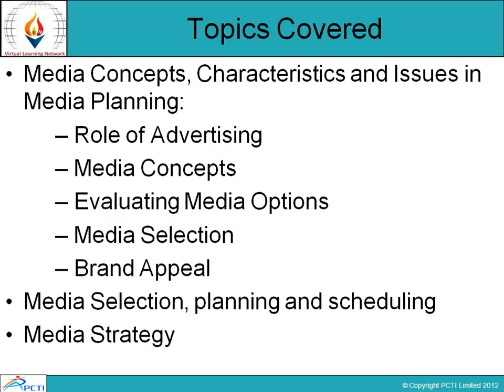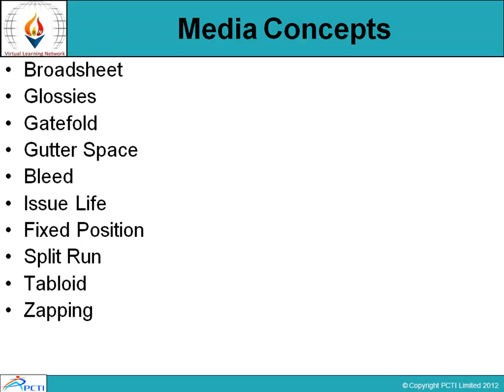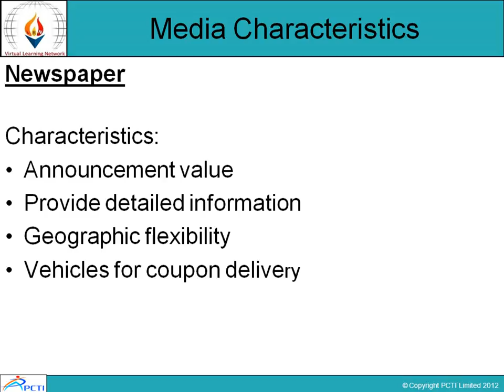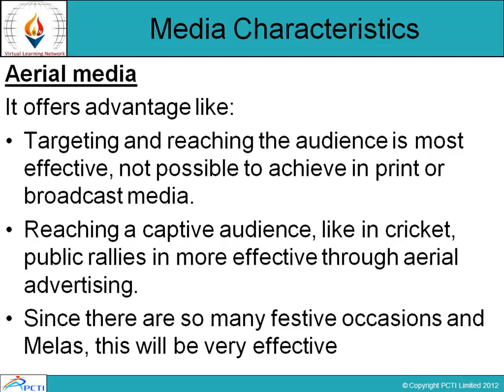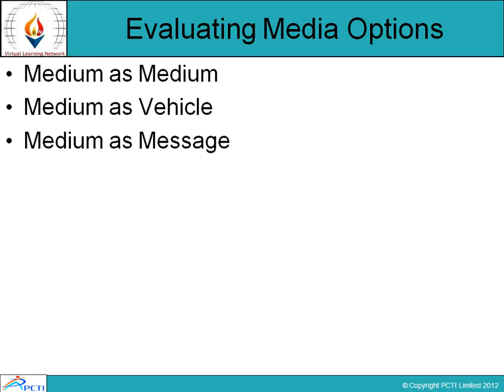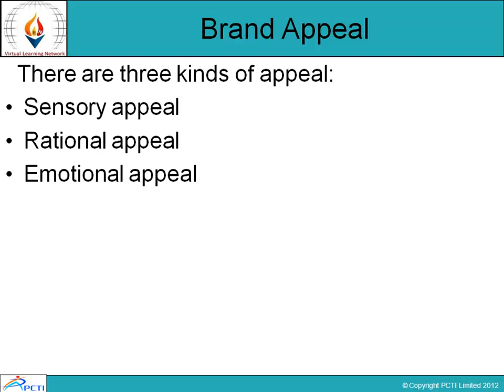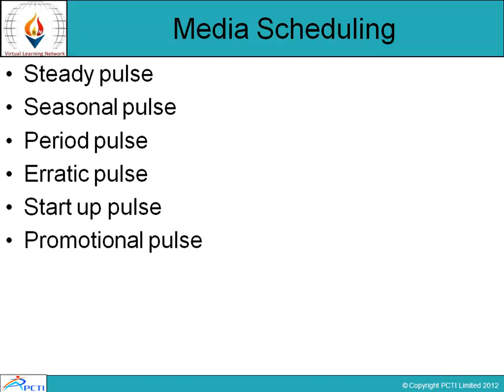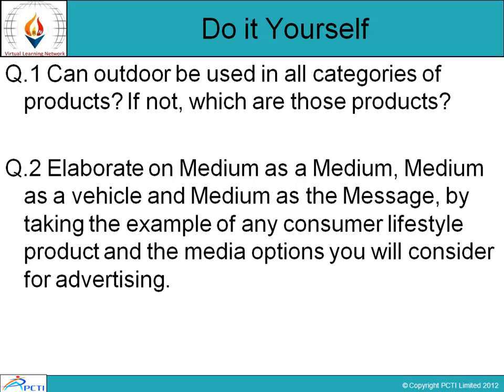Management of Marketing Communication and advertising-Session-4